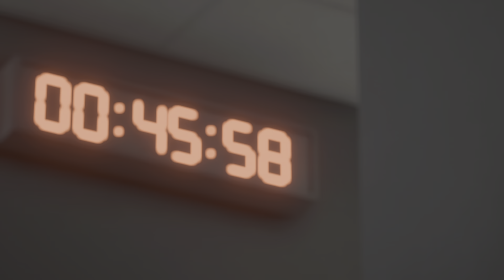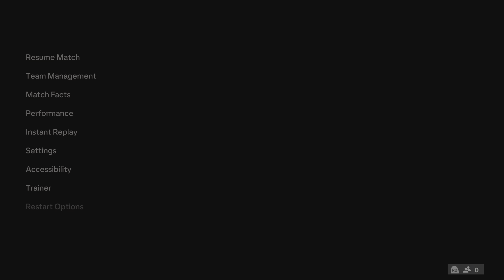UEFA Final | Real Madrid vs Barcelona |●FIFA 25 - PS5™ [4K60]